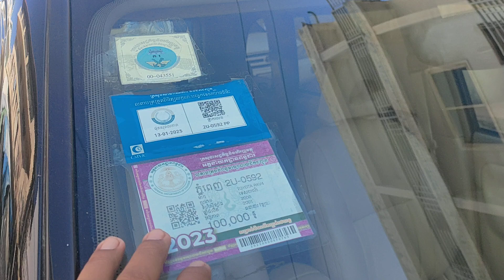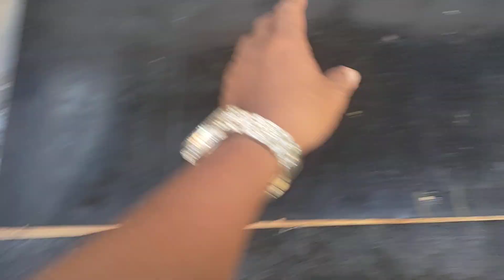លក់ឡានធូរៗ//rav4/01ប៉ុង1(7350)$/017295632+0978033247+0963430015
សូមអរគុណសម្រាប់ការចូលមកទស្សនា!
*** សម្រាប់បងប្អូនដែលចង់ឧបត្ថម្ភការផ្សាយ សូមបរិចាគតាមរយៈ
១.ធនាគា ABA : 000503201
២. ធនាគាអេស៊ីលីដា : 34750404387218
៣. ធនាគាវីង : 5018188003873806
សូមអរគុណ!